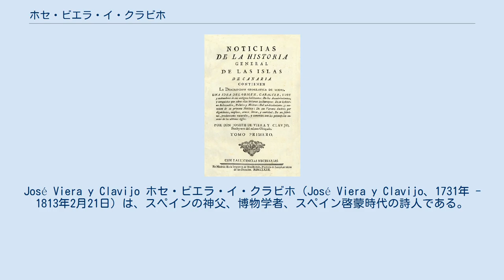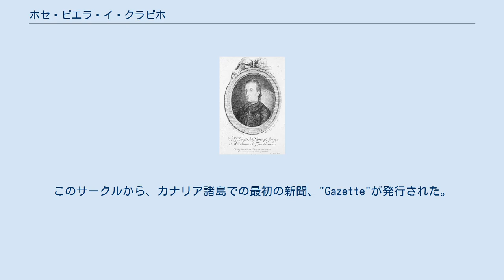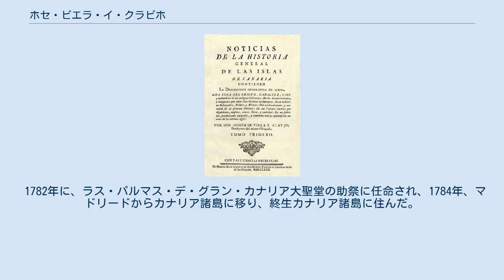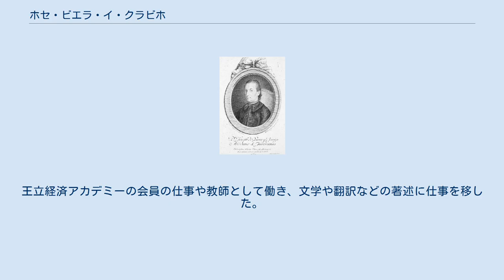ホセ・ビエラ・イ・クラビホ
サンタ・クルス・デ・テネリフェ県出身の人物
José Viera y Clavijo ホセ・ビエラ・イ・クラビホ（José Viera y Clavijo、1731年 - 1813年2月21日）は、スペインの神父、博物学者、スペイン啓蒙時代の詩人である。
植物学の分野ではカナリア諸島の植物を研究した。
 テネリフェ島のロス・レアホレスで生まれた。
ドミンゴ会の修道会で学んだ。
若い頃は文学、特に詩を好んだ。
啓蒙時代の合理主義の影響を受けた。
 1750年にララグーナで下級聖職位に叙階し、後にラス・パルマス・デ・グラン・カナリアで上級聖職位に叙階された。
 1756年に、家族とともにカナリア諸島、テネリフェ島のララグーナに移り、1757年から1770年に司祭として働いた。
テネリフェ島では、侯爵、Tomás de Nava Grimónのサークルに参加し、多くの学者と知り合い、侯爵のライブラリーで各国の著作を読んだ。
このサークルから、カナリア諸島での最初の新聞、"Gazette"が発行された。
 1763年から 『カナリア諸島の歴史』（"Historia de Canarias"）の執筆をはじめ、第1巻は1772年に出版され、翌年第2巻が出版された。
1770年にマドリードに移り、スペイン王立アカデミーの会長の娘の家庭教師となった。
教え子とのラ・マンチャの田舎の散策の記録は、『1774年のマンチャへの旅』（"Viaje a la Mancha en 1774" ）として残された。
 1777年に歴史アカデミーの会員に推薦され、政治家で作家のホベジャーノス（Gaspar Melchor de Jovellanos）や詩人、フアン・メレンデス・バルデス（Juan Meléndez Valdés）や有名な植物学者のアントニオ・ホセ・カヴァニレスと知り合った。
 1780年からサンタクルス侯爵とともに、ヨーロッパ各地を旅し、残されたこの旅の日記にはウィーンでのモーツァルトのコンサートの記録や動物園の象にソリの記述が残されている。
ローマでは多くの禁書を読む許可を得て重要な歴史書を読む機会を得た。
パリには1年近く滞在し、科学の会議に参加し、化学や物理学の教育に参加し、ベルナール・フォントネル、ヴォルテール、シャルル・ド・モンテスキュー、ルソーらと知り合った。
パリの経験は自然科学への関心をふたたび引き起こし、後にみずからも博物学の研究を行うことになった。
 1782年に、ラス・パルマス・デ・グラン・カナリア大聖堂の助祭に任命され、1784年、マドリードからカナリア諸島に移り、終生カナリア諸島に住んだ。
王立経済アカデミーの会員の仕事や教師として働き、文学や翻訳などの著述に仕事を移した。
 1799年に、『カナリア諸島の自然史事典』（"Diccionario de historia natural de las islas Canarias" ）を出版し、翌年『カナリア諸島の新しい歴史』（"Noticias de la historia general de las Islas de Canaria"）を出版した。
 Viera_y_Clavijoは、植物の学名で命名者を示す場合にホセ・ビエラ・イ・クラビホを示すのに使われる。
（命名者略記を閲覧する／IPNIでAuthor Detailsを検索する。） José Viera y Clavijoの著書